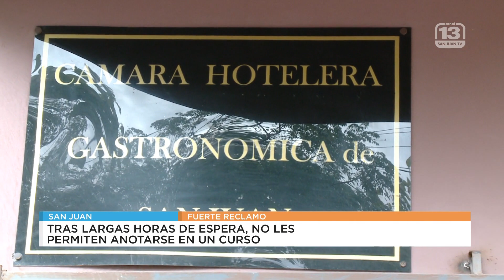Gastronómicos con la cocina llena de humo: les hicieron un piquete por un curso